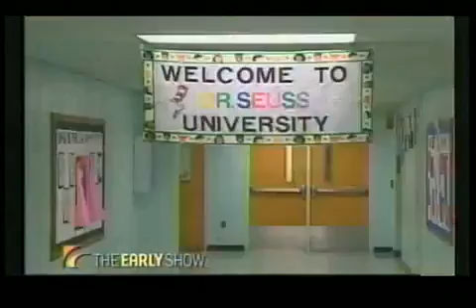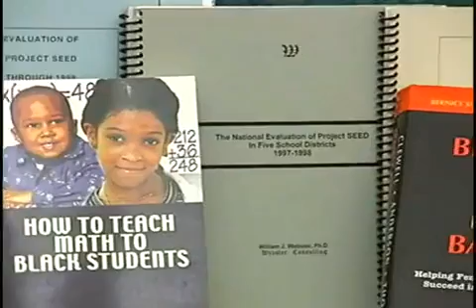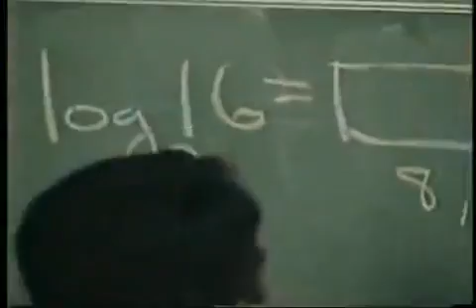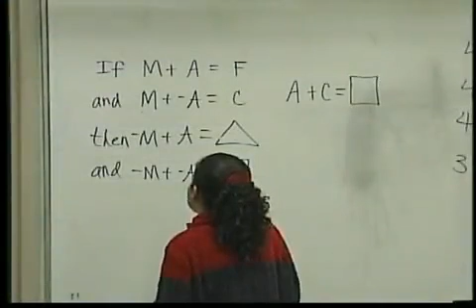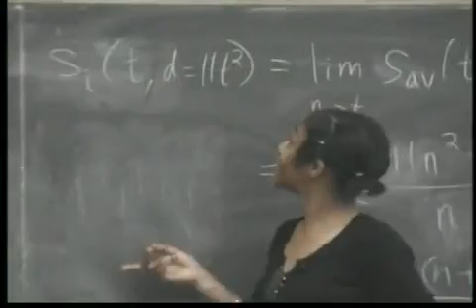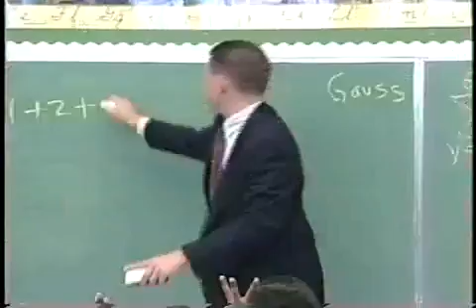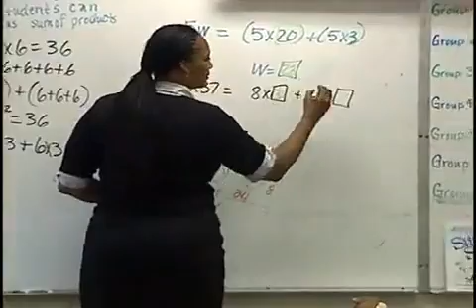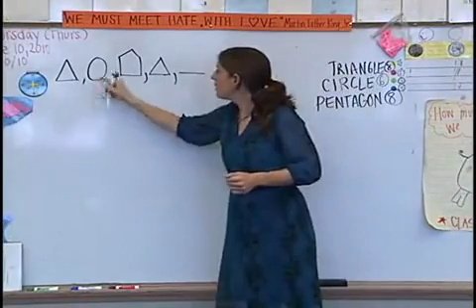Project SEED: Discovering Mathematics! Mathematics Instruction and Professional Development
Mathematics Instruction and Professional Development
Nationwide Non-Profit Organization; Research-Based Program of Excellence
Founded in 1963; Five decades of research